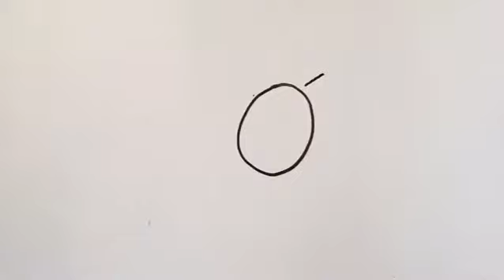Vi vill dricka rent vatten!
Sluta skräpa ner i naturen, och var rädd om våra tillrinningsområden och våra vattenskyddsområden! Vi vill dricka rent vatten!